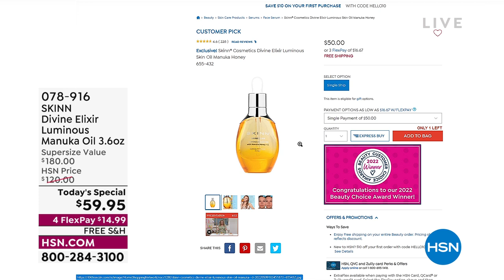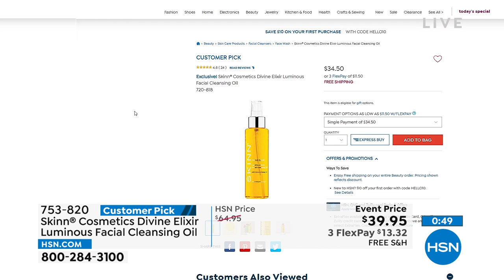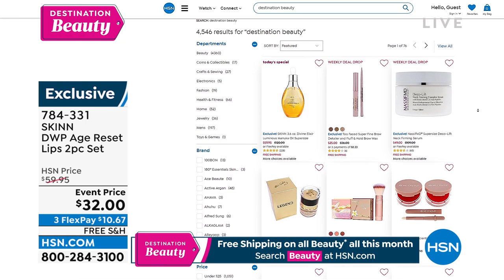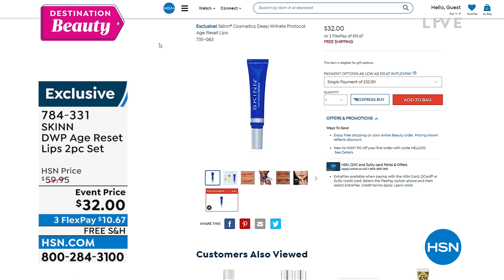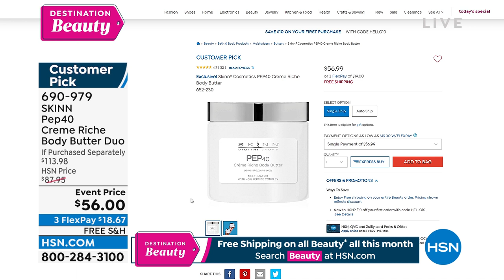HSN | Skinn Cosmetics - All On Free Shipping 06.22.2022 - 12 PM